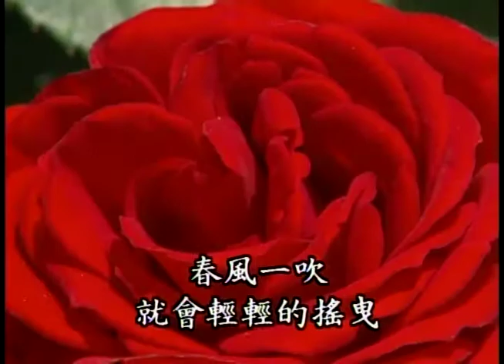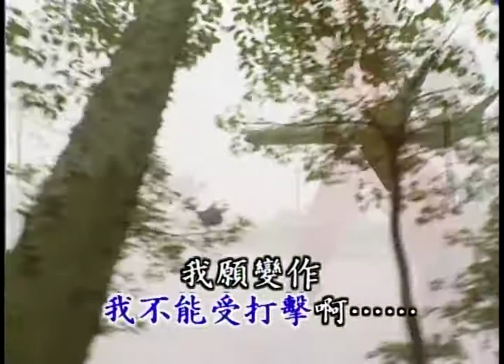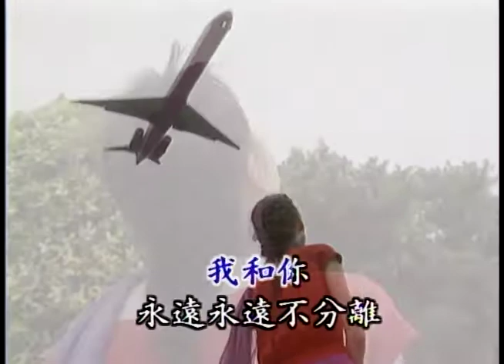〈薔薇訴願〉國語卡拉OK 原唱：葛蘭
原唱：葛蘭
作詞：陳式
作曲：姚敏

你說我像一朵初開的薔薇
春風一吹就會輕輕的搖曳。
倘若說薔薇是我，那春風一定是你，
只因為我是為了你搖曳。
你說我像一朵嬌嫩的薔薇，
暴雨來臨就要輕輕的悲啼。
只有你能夠使我哀和喜。
我要向春風訴情意，我需要你愛惜，
我要向暴雨提抗議，我不能受打擊，啊~啊。
我願變作一朵暖室的薔薇，
朝朝暮暮偎依在你的懷裡。
你向那春風吹襲，我像那薔薇搖曳，
我和你永遠永遠不分離。